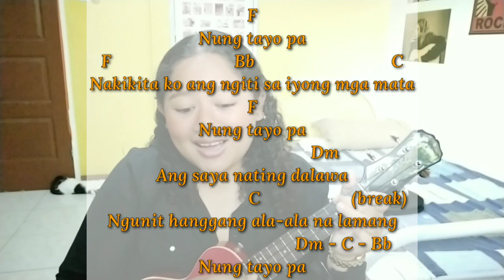Nung Tayo Pa - Janella Salvador | Ukulele Tutorial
Learn ukulele chords with the Himig Handog 2019 song Nung Tayo Pa by Janella Salvador

Shortcuts:

chord: 3:17
strumming pattern: 5:00
chord progression: 6:48

Lyrics and Chords:

Intro/Instrumental:

(Dm - C- Bb) 2x - Bbm

F                              Bb
Tinanong mo ba sarili mo
F                            Bb
Minahal mo ba talaga ako
F                           Bb
Ni minsan ba ay inalala mo
F                                         Bb
Ang kwentong tayo ang bumuo

Dm             C             Bb
Pilit kong kalimutan ka
Dm        C         Bb
Bakit hindi ko kaya

F
Nung tayo pa
F                           Bb                              C
Nakikita ko ang ngiti sa iyong mga mata
F
Nung tayo pa
                                Dm
Ang saya nating dalawa
                                 C                    (break)
Ngunit hanggang ala-ala na lamang
                       Dm - C - Bb
Nung tayo pa

F                                  Bb
Nagtatanong sa mga tala
F                                Bb
Papatak na ba ang maling luha
F                              Bb
Saan nga ba ako nagkulang
F                                    Bb
Napupuno na ba ang buwan

F
Nung tayo pa
F                           Bb                              C
F
Nung tayo pa
                                Dm
                                 C                    (break)
                       Dm - C - Bb
Nung tayo pa

F
Nung tayo pa
F                           Bb                              C
F
Nung tayo pa
                                Dm
                                 C                    (break)
                       Dm - C - Bb
Nung tayo pa

No copyright is claimed in the content of this video. If you believe material has been used in an authorized manner, please contact the owner.

Hi I am Carouchel Jaug and I am a newbie content creator based here in Zamboanga City

Challenged by:
JEFF TV-PH